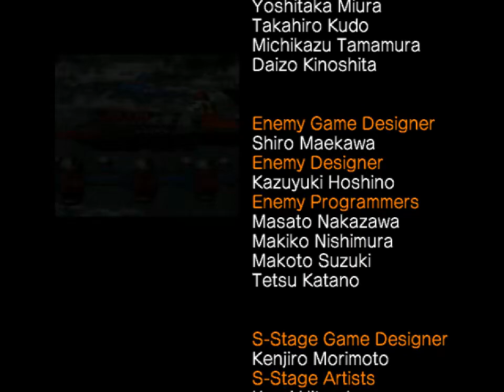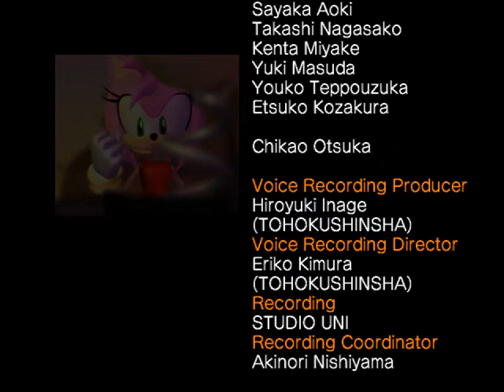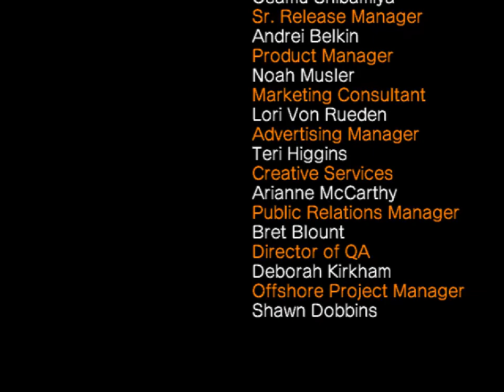All the Sonics - 578 - madness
but the people that are mad aren't structured to know

we beat the game!
now comes the awkward part where we still keep playing anyways